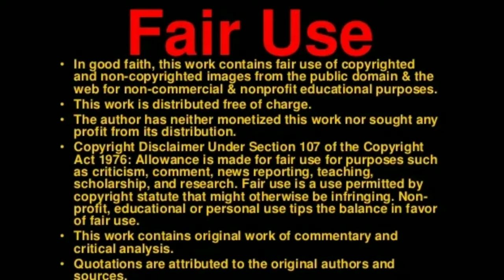"Masked" Arrest... (Hyperreal Mask)